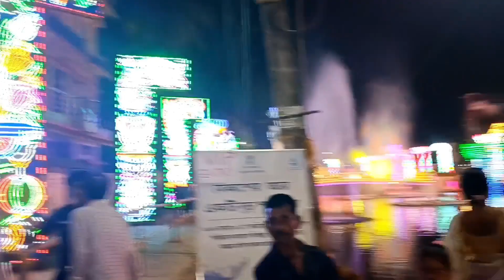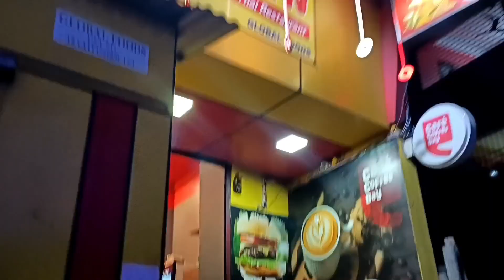navami koiure Silchar/mukbang macha touthare restaurant da🤣/mi khutin di😳